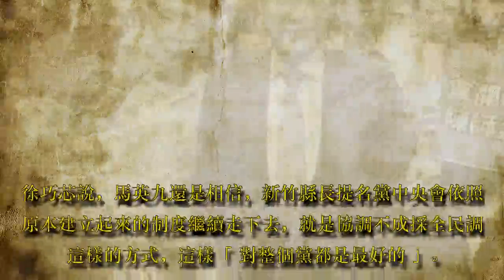竹縣長提名與黨各自表述？ 馬英九：仍希望能照制度走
前總統馬英九。聯合報系資料照／記者邱德祥攝影
國民黨撤銷新竹縣長提名採全民調機制，引發因人設事質疑。前總統馬英九昨表態「挺制度」，建議黨中央照原制度走弭平爭議，讓黨中央趕緊派出副主席曾永權解釋「滅火」。但上午馬英九受訪重申，「昨天到今天想法都沒改變，希望能夠照制度走」。
馬辦發言人徐巧芯補充，「馬英九的立場沒有改變」，希望新竹縣長提名能遵循原來制度，因為原本的制度最沒有爭議，像是台中市長等縣市提名，都是協調不成採全民調後產生，目前整個制度運作也非常順利，「整個黨是團結在一起」。

但對於馬英九的主張，黨主席吳敦義今天重申，新竹縣長提名會遵照中常會撤銷全民調決議，再讓外界解讀馬、吳不同調，「一個新竹縣長提名，馬、吳各自表述」。

徐巧芯表示，如果大家都照原本制度，那就沒有同不同調問題，「馬英九只是發表意見而已」，並沒有要強迫黨中央怎麼做。

徐巧芯說，馬英九還是相信，新竹縣長提名黨中央會依照原本建立起來的制度繼續走下去，就是協調不成採全民調這樣的方式，這樣「對整個黨都是最好的」。

曾永權昨天拜會馬英九後，黨中央也向媒體